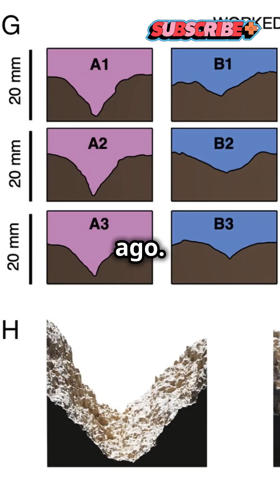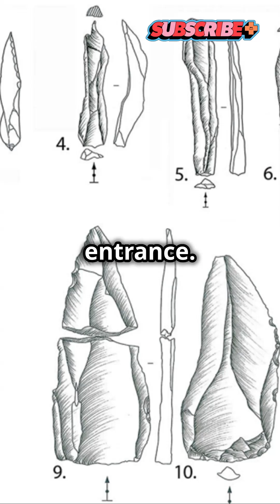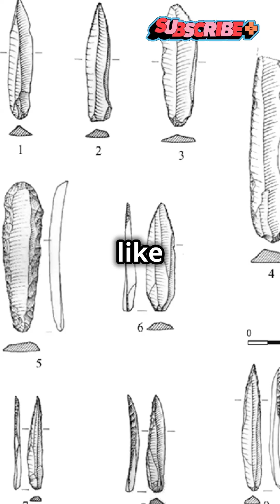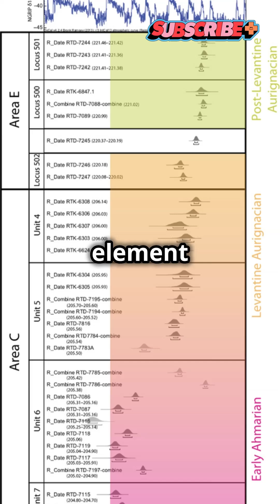Ancient Tortoise Shell Boulder: Oldest Ritual Evidence in the Middle East?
Deep within the ancient depths of Manot Cave in northern Israel lies a remarkable discovery: a boulder intricately carved to resemble a tortoise shell. Dating back 35,000 years, this enigmatic artifact may be the oldest evidence of ritual ceremonies in the Levant, revealing a pivotal moment in early human history. As researchers excavate this site, they uncover signs of communal rituals and complex societies among Neanderthals and early Homo sapiens. Join us as we explore the significance of this mysterious boulder and its role in shaping collective identity during the Upper Paleolithic era.